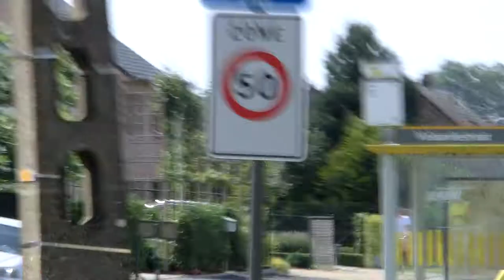Ambulance Rode Kruis/Croix Rouge Buggenhout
Hier in escorte achter een wielerwedstrijd.
Escorting a cycling competition.